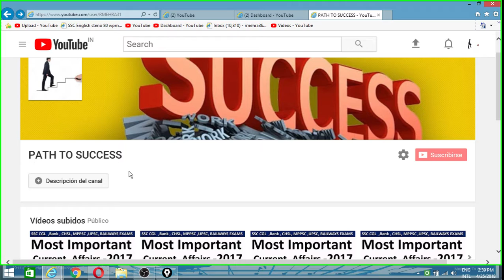LECTURE-6 PREAMBLE OF THE CONSTITUTION VERY IMPORTANT FOR UPSC,SSC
HELLO FRIENDS WELCOME TO PATH TO SUCCESS YOU TUBE  CHANNEL, WHERE SUCCESS IS CULTURE . IN THIS VIDEO I WILL GIVE YOU A THREADBARE ANALYSIS OF POLITY SPECIAL ..THIS LECTURE IS FOR UPSC CAPF ,SSC CGL , CPO,STENO,IB,STATE PCS AND OTHER COURT EXAM

AND FOR THE PDF YOU CAN JOIN MY TELEGRAM CHANNEL PATH TO SUCCESS